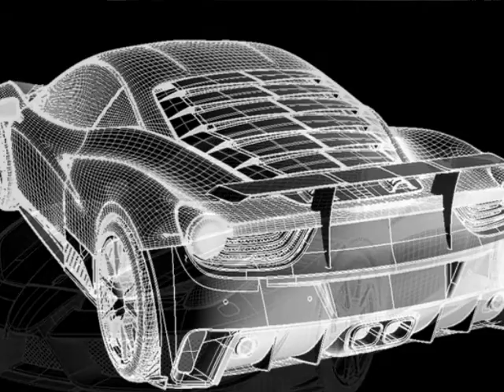Ferrari 458 Italia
Ferrari 458 Italia, Named after the historic race track on Sicily, this hot blooded Italian rolls onto the fairground stage of the Geneva Motor Show -- manufactured in the German city of Brand, the MANSORY Design and Holding GmbH headquarters. The MANSORY Siracusa is based on the Ferrari 458 Italia. Apart from more performance and a boosted appearance, mainly the weight of the automobile was diminished.